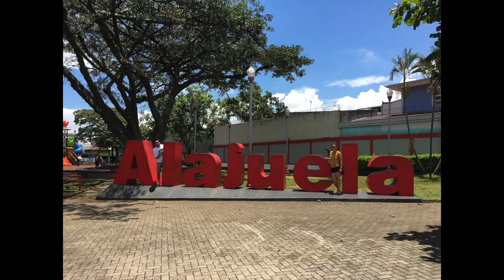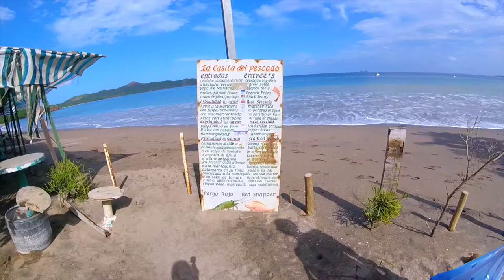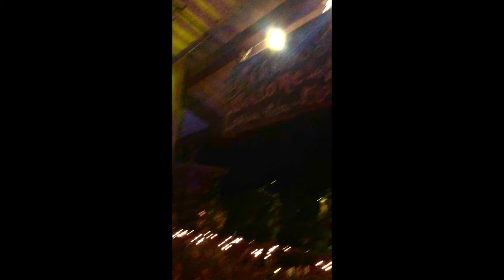History of Costa Rica - Story of Juan Santamaria (Father of Costa Rica) + Guanacaste coast tour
This covers our trip to Costa Rica where we covered

* Alajuela Downtown and Parque de Juan Santamaria with its history
* Brasilito and Conchal Beaches on the Pacific Coast in Guanacaste Province

Stay in Alajuela - AirBnB
Stay in Guanacaste - Hotel Conchal & Papaya Restaurent - $69 & up a night.